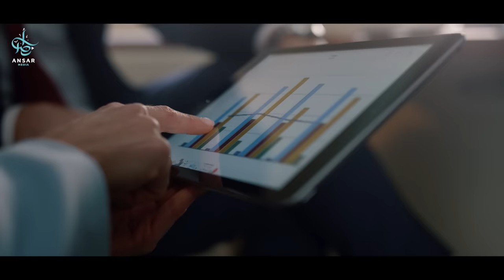САМЫЙ УЖАСАЮЩИЙ ХАДИС который слышал АБУ ХУРАЙРА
ЗАКАЗАТЬ КНИГУ

Имам Газали رحمه الله указывал на пути избавления от рия:
Первое, узнать о вреде и тяжести этого порока.
Второе, испытывать отвращение к нему.
Третье, скрывать свои благодеяния.